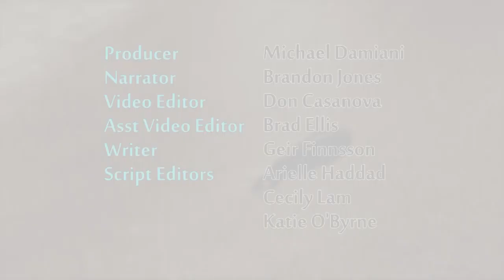How Does Time Travel Work in Kingdom Hearts?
We begin our journey through the more puzzling aspects of Kingdom Hearts by exploring the series' concept of time trave

For all the latest videogame news, reviews and commentary including all episodes of GT Originals, check out GameTrailers.com.